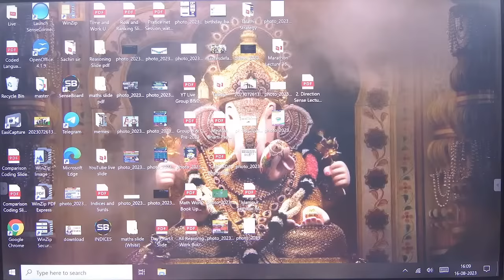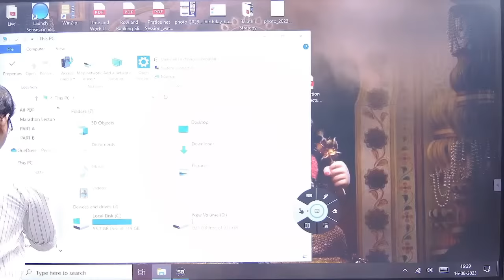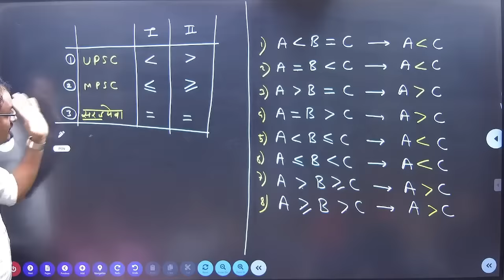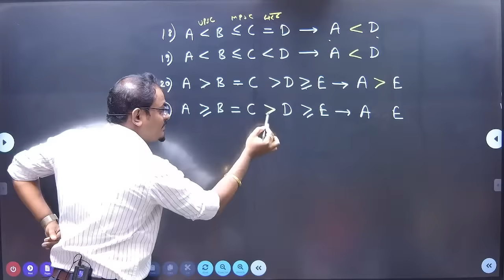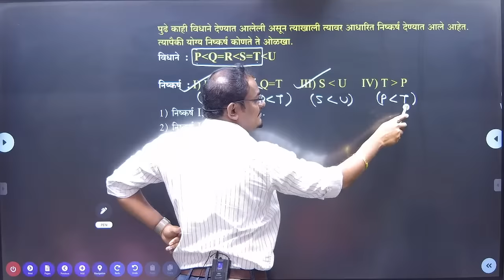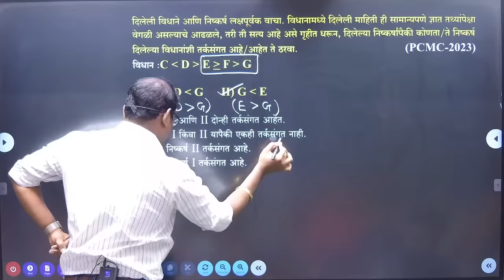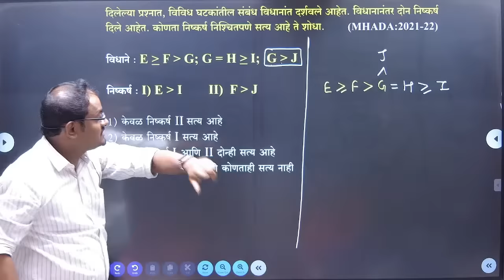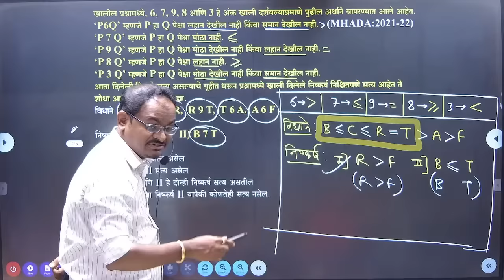Coded Inequalities I PART-8 I (TCS/IBPS पॅटर्न ) I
ऑनलाईन कोर्सेस:

१) संपूर्ण अंकगणित, बुद्धिमत्ता चाचणी आणि तर्कक्षमता

२) पोलीस भरती स्पेशल अंकगणित आणि बुद्धिमत्ता चाचणी

३) संपूर्ण अंकगणित, बुद्धिमत्ता चाचणी आणि तर्कक्षमता

४) संपूर्ण बुद्धिमत्ता चाचणी आणि तर्कक्षमता

६) संपूर्ण MPSC CSAT ऑनलाईन कोर्स

💡 सख्यात्मक अभियोग्यता(अंकगणित),
तर्कक्षमता आणि बुद्धिमत्ता चाचणी,
आकलन क्षमता आणि निर्णयक्षमता
MPSC CSAT पेपर क्रमांक २ च्या संपूर्ण २०० गुणांसाठीची तयारी

💸 फीस: रुपये २४९९/-( ६ महिने)

🏆 सचिन ढवळेज प्रकाशनाचे पुस्तक घेतेलेले असल्यास त्यावरील स्क्रॅच कूपन वापरून आणखी रु.२९९/- चे EXTRA DISCOUNT प्राप्त करा

📞 LIVE BATCH साठी आणि अधिक माहितीसाठी संपर्क